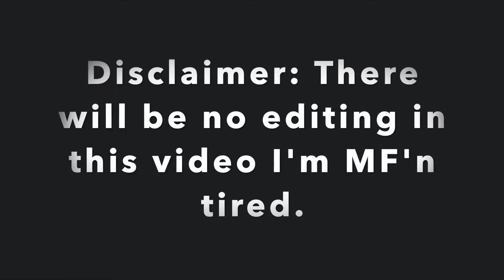Recent Sneaker Pickups ! * I got em early*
Sneakers In video:
Jordan 4 Fire Red * Coming soon*
Vapormax Moc - Multi
Air Force 1s
Atmos Elephant dunks
Yeezy 350 - Carbon
Yeezy Slides - Core
Jordan 1- Mocha